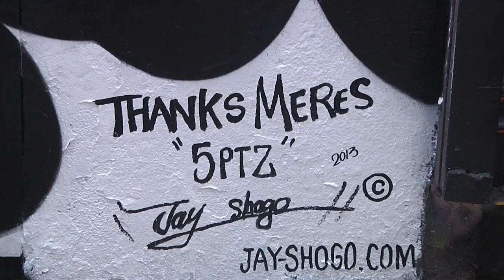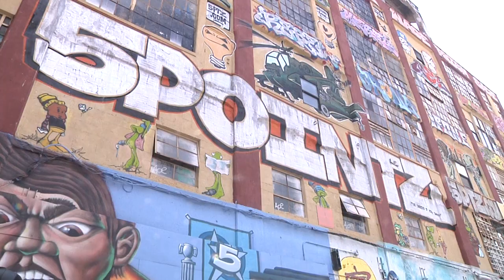The Battle for 5Pointz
We cover the beauty and the struggle of this Queens Art Landmark..